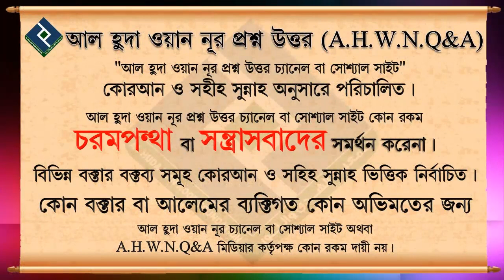কুকুর ব্যবসার কি ইনকাম হালাল... শায়খ মনিরুল ইসলাম আল ফাইজি